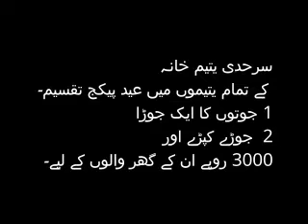Eid Ul Fitr package for orphans of Sarhadi Yateem Khana 2023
Keep Supporting.

Bank Details
Bank Name: Bank Of Khyber
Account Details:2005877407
Title of Account: Anjuman Darul U Ulum Pakistan, Sarhadi YatimKhana, Mardan.
Swift Code: KHYBPKKAXXX
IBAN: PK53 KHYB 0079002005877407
Contact Person: Qazi Khizar Hayat
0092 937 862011, 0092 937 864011

Sarhadi Yateem khana(Orphanage), Shamsi road Mardan is a non-profit Organization that was established in 1938 by a freedom fighter & poet, Qazi Abdul Akbar KhanGhazi.This institution is the oldest orphanage in pakistan.

about

This institution is serving orphans from last 76 Years. This institution has played a vital role in the "Freeom Movement" of Pakistan. A student of this institution has also got "SHAHADAT" in freedom movement. Government has awarded Gold Medal twice (after death) to the founder Late Qazi Abdul Akbar khan Ghazi through Governor KPK on the Independence Day of Pakistan in 2001, and by the government of Punjab in 2006.

The institution visited by Quaid-e-Azam Muhammad Ali Jinnah, The Founder of Islamic Republic of Pakistan, Liaqat Ali khan, Sardar Abdur Rub Nishtar, and Khan Abdul Qayum khan and other renowned dignities. Since the institution is the oldest one in Khyber Pukhtoonkhwa and the orphans educated here are now enjoying a happy life and are/were posted at key positions like Army Officers, doctors, engineers, lawyers, Bankers and Education Officers

At Present 80 Orphans are admitted, to whom all basic facilities like messing, Clothing, Medical, Education, Computer and Islamic Education are being provided.

Other Videos link of Sarhadi Yateem Khana(SYK), Mardan

Short History of Sarhadi Yateem Khana and Facilities provided in Sarhadi Yateem Khana(SYK)